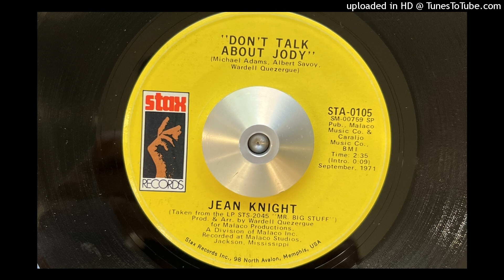Jean Knight - Don't Talk About Jody (Stax) 1971